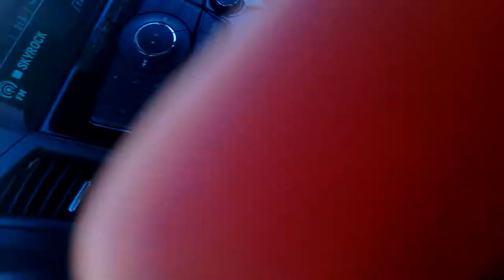Around Monaco F1 circuit. Filmed with Lumia 920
Driven around legendary Monaco F1 cicuit 2.2.2013. Yes, I know. On the hill top I should have turned left, but otherwise route is quite correct.